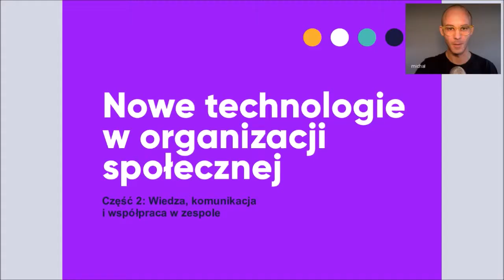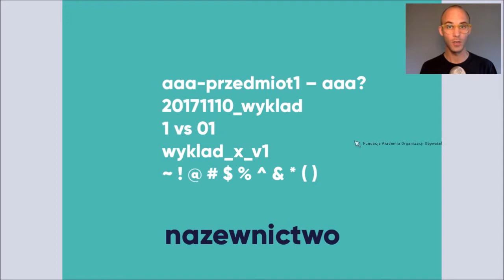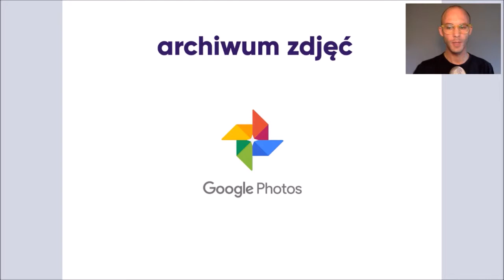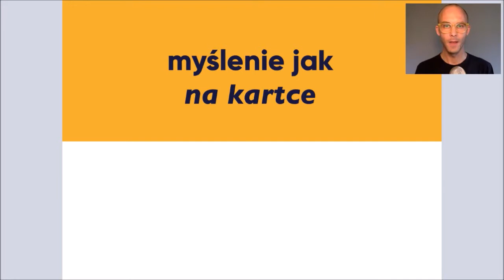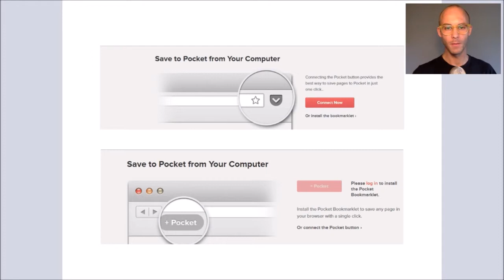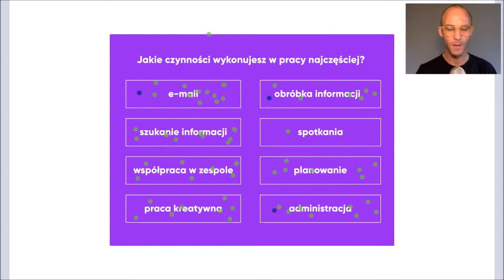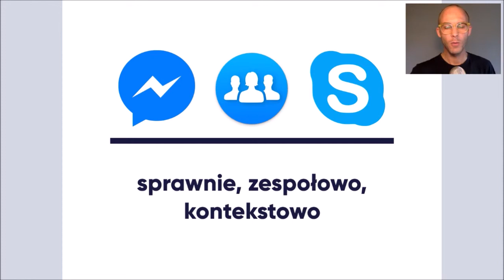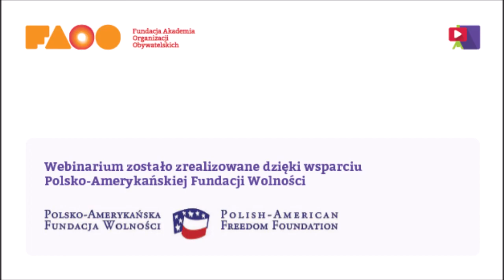XLIV Webinarium FAOO - Nowe technologie w organizacji społecznej - część 2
Nagranie jest zapisem webinarium pn.: "Nowe technologie w organizacji społecznej - wiedza, komunikacja i współpraca w zespole", które poprowadził Michał Serwiński. Webinarium odbyło się 21 maja 2019 r.